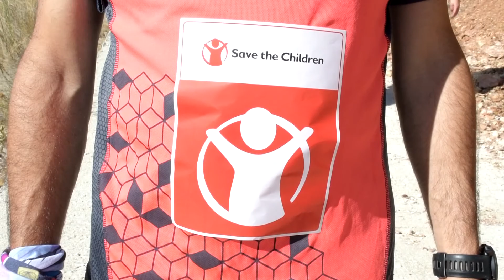PANDITOS Y ATAJATEÑOS CAMINAN POR SOLIDARIDAD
En la jornada de ayer alrededor de medio centenar de personas de los municipios de Alpandeire y Atajate, aunque también algunos vecinos de las cercanas localidades de Faraján, Jimera de Líbar y Benalauría, participaron en una caminata solidaria con el doble objetivo de disfrutar de un fantástico día de campo en compañía de familiares y amigos y de recaudar fondos para colaborar con un proyecto impulsado por la ONG en favor de la infancia Save the Children que recibe el nombre “Kilómetros de solidaridad”, con el que se pretende ayudar a que miles de niñas y niños etíopes tengan acceso a agua potable, a una alimentación adecuada y a educación.
     La caminata se inició prácticamente de forma simultánea desde Alpandeire y Atajate y todos los participantes completaron un recorrido de alrededor de 2 kilómetros de longitud hasta llegar a un espectacular paraje en las inmediaciones del arroyo Audalázar y del despoblado del mismo nombre, situado aproximadamente a mitad de camino entre Alpandeire y Atajate, donde los senderistas se agruparon.
     Una vez en este punto, y tras el almuerzo, se desarrollaron una serie de actividades que propiciaron que los participantes disfrutasen de una divertida jornada. Entre ellas destacaron la visita cultural al despoblado de Audalázar, un taller de iniciación a las plantas aromáticas del entorno o la realización de diferentes juegos tradicionales.
     La puesta en marcha de este evento es sólo una muestra de la implicación de los municipios de Alpandeire y Atajate a la hora de formar parte y colaborar activamente con proyectos solidarios.